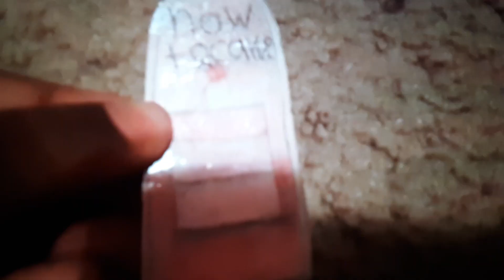say stuff butefoll